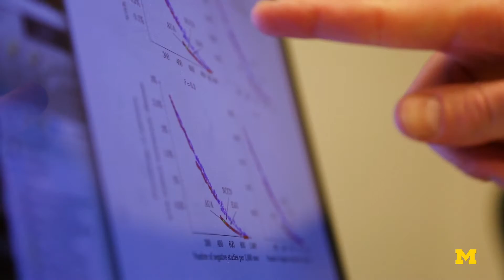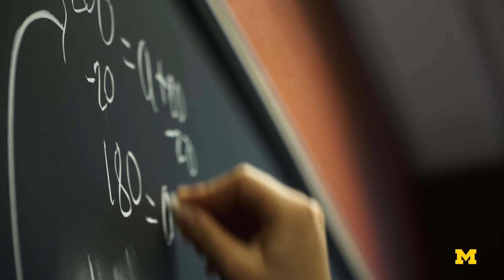Industrial & Operations Engineering at Michigan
Harnessing power from mathematics and computers, Industrial and Operations Engineers create high-level decisions affecting management, people, and the bottom line. At Michigan, we offer exceptional degree programs to support our students’ passions. Discover IOE

National polls consistently rank the U-M Industrial and Operations Engineering undergraduate and graduate programs among the best. Exceptional faculty and graduate students bring high-impact research to the world while creating a hands-on learning environment for our strong undergraduate program.

Built on the foundations of “Analyze, Design, and Shape”, Industrial and Operations Engineering (IOE) focuses on achieving best-case scenarios through analysis, design, and control of materials, machines, and behavior. Since the department’s inception in 1956, IOE (or “Industrial Engineering,” as originally named) has expanded from the manufacturing industry into all sectors of the economy.

No matter what you want to do, you can do it with a Michigan IOE degree.
Industrial and Operations Engineering (IOE) focuses on achieving best-case scenarios through analysis, design, and control of materials, machines, and behavior. Since the department’s inception in 1956, IOE (or “Industrial Engineering,” as originally named) has expanded from the manufacturing industry into all sectors of the economy.

We are located in the northeast corner of the city of Ann Arbor near the intersection of US-23 and M-14 highways in Washtenaw County.
Department of Industrial & Operations Engineering
1205 Beal Ave.  Ann Arbor, MI  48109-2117 USA